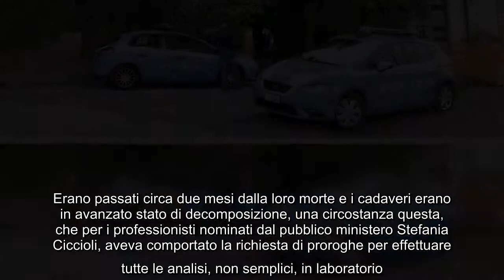Macerata, famiglia trovata senza vita nella villa: uomo colpito da malore, moglie e figlio morti di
Macerata, famiglia trovata senza vita nella villa: uomo colpito da malore, moglie e figlio morti di stenti (trovati deceduti dopo 2 mesi)